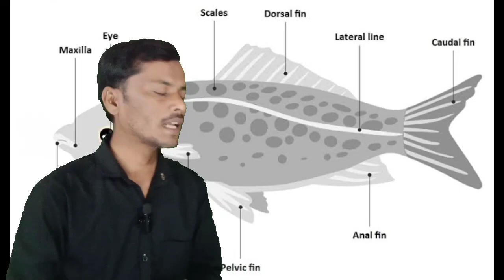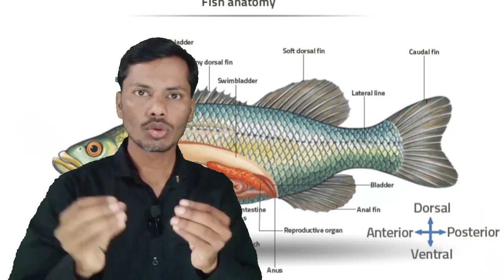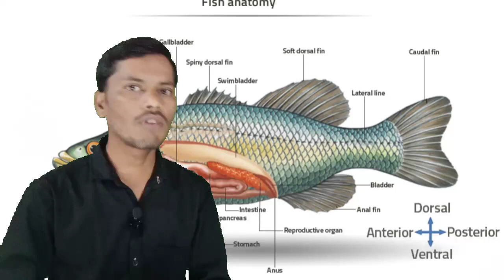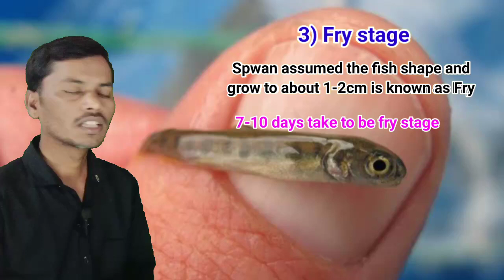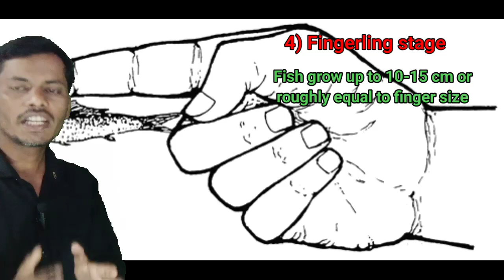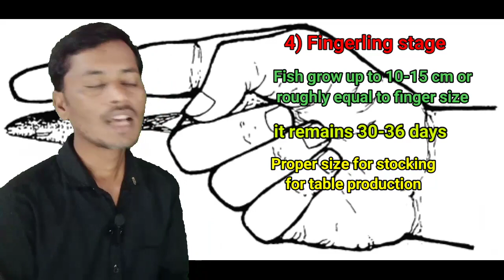Fishery science lecture || Life stages of Fish || life cycle of fishes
Fishery lecture 1 || Life stages of Fish || life cycle of fishesh